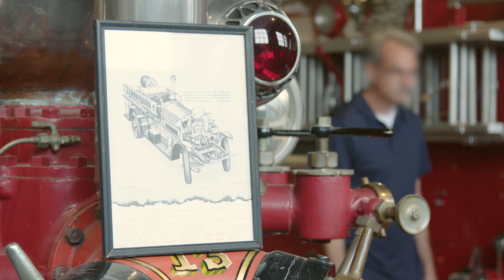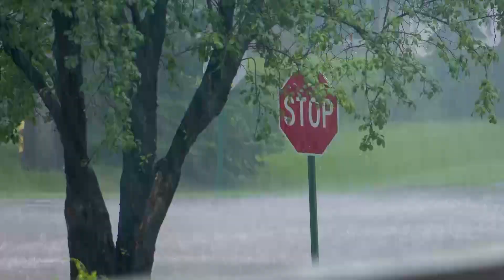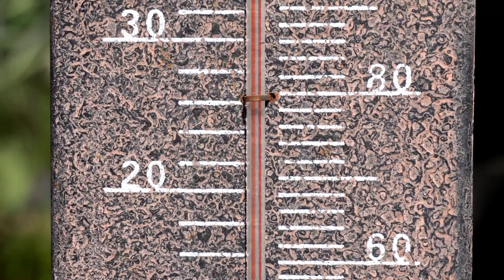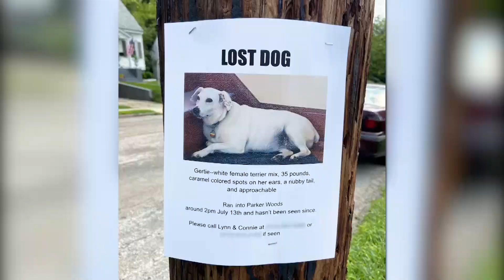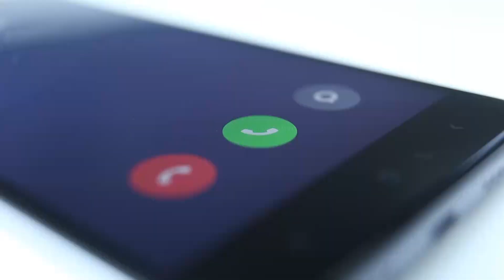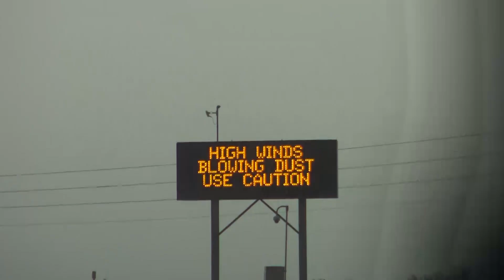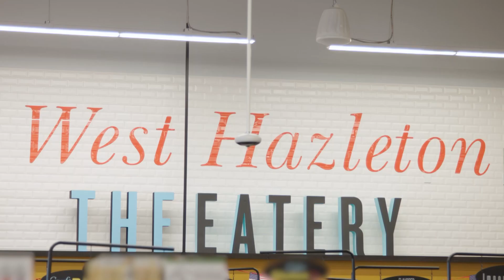Season 4, Episode 7: Woof in the Walls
A rescue dog goes missing for five days. Once she’s found, first responders must improvise to save this four-legged life. Then a late-night blaze guts a community market. But all is not lost when local heroes join forces for an epic rebuild.